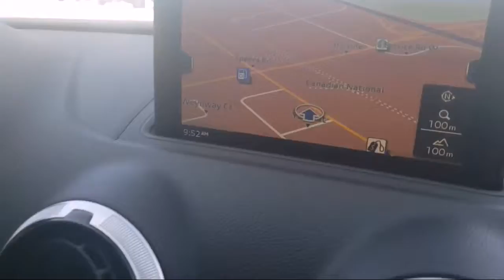Audi S3 2017